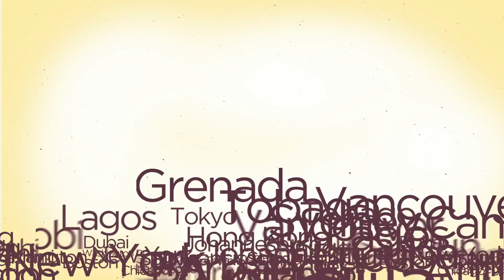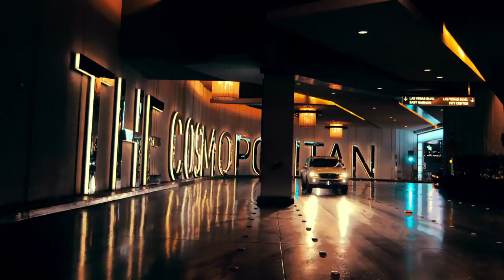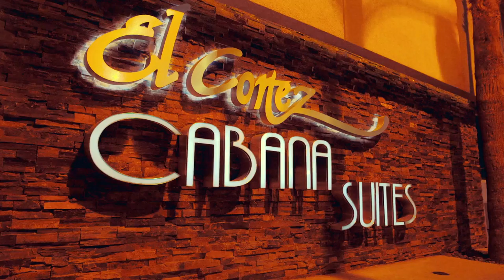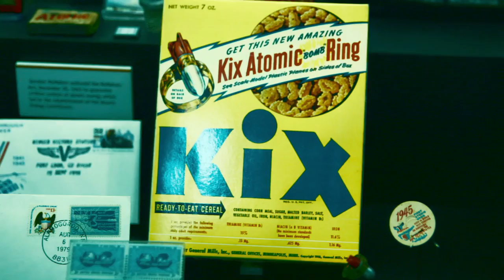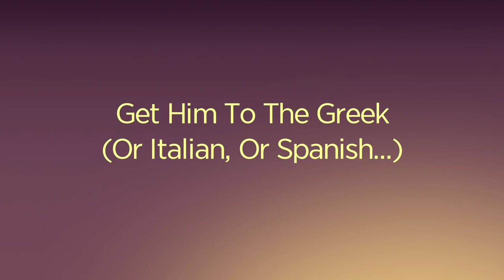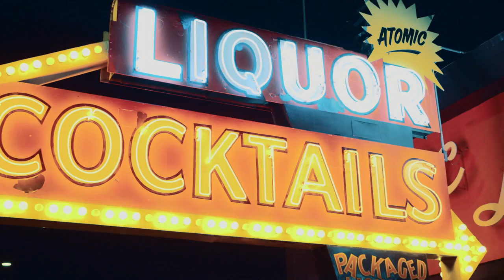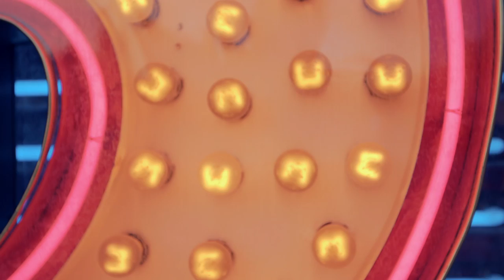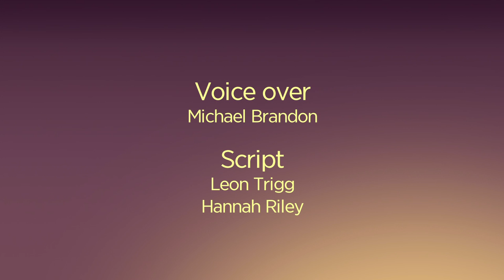Las Vegas destination guide - Virgin Atlantic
Enjoy a holiday of glitz, glamour and gambling in fabulous Las Vegas. This Virgin Atlantic guide will give you details on all of the things that can't be missed in Sin City!